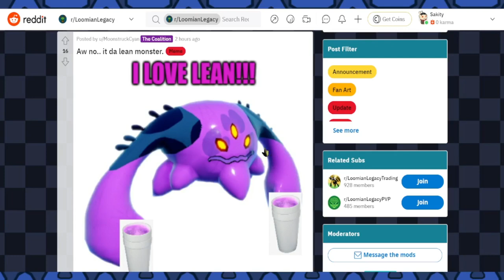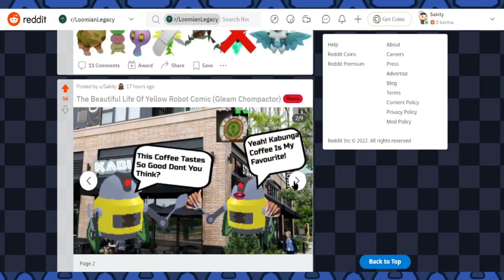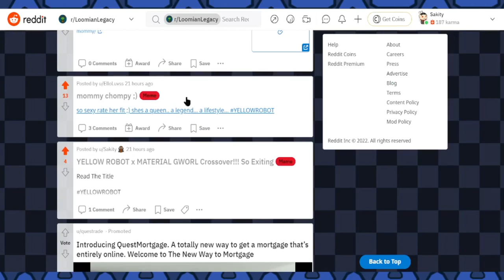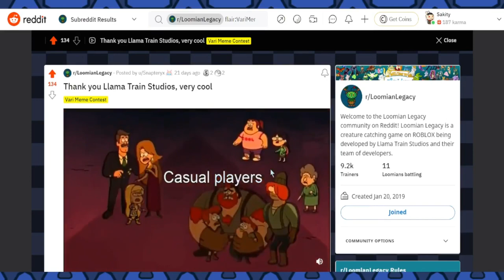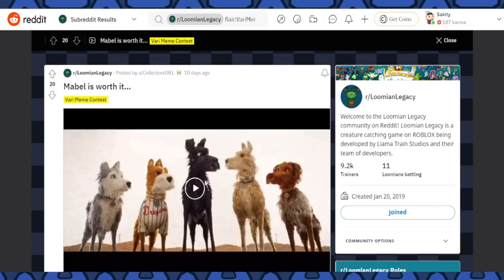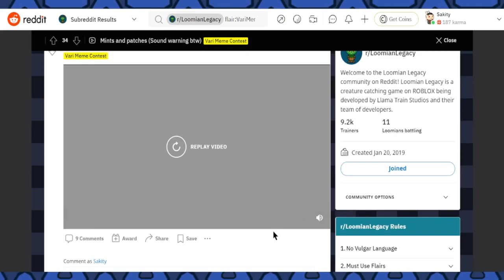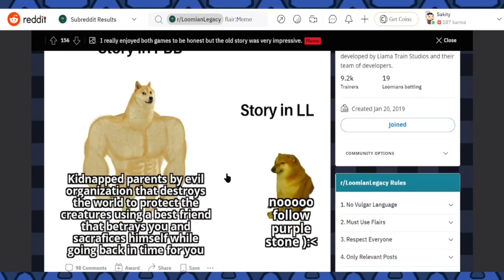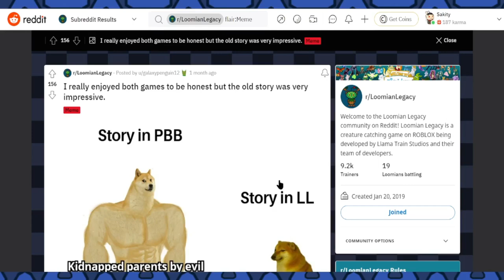The First Loomian Legacy Meme Review | r/LoomianLegacy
Haha Funni Go BRRRRRRR